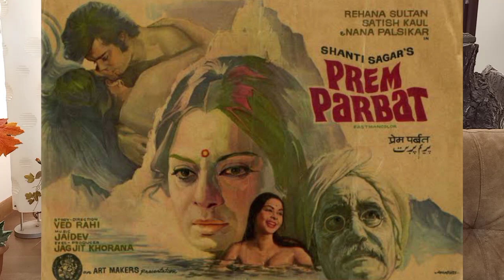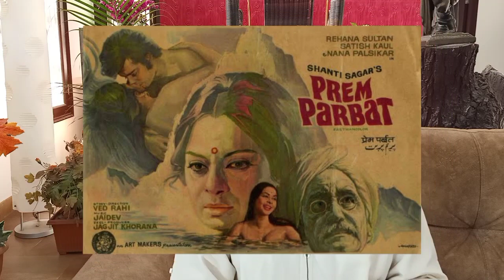Why the popular songs were removed from the screen ?(Part - 2)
This story is based on the songs, which was released on audio records but removed from the Films. However the songs became very popular.
Episod No. 2

This story is created in a different angle by DIL SE DIL TAK JD by Jitesh Dave.

The Videos, Images, music used here are not owned by this channel. It is someone else's property. No copyright violation is made.

1. Main Pyar Ka Rahi Hun
Film : Ek Musafir Ek Haseena 1962
Singer : Muhammed Rafi, Asha Bhosle

2. Jata Kahan Hai Diwane
Film : C. I. D. 1956
Singer : Geeta Dutt

3. Balma Khuli Hawa Mein
Film : Kashmir Ki Kali 1961
Singer : Asha Bosle

4. Yeh Dil Aur Unki Nigahon Ke Saye
5. Yeh Neer Kahan Se Barse
Singer : Lata Mangeshkar
Film : Prem Parbat 1973

Video editing on VLLO
Audio editing on Lexis Audio
You Tube Thumbnail on PixelLab